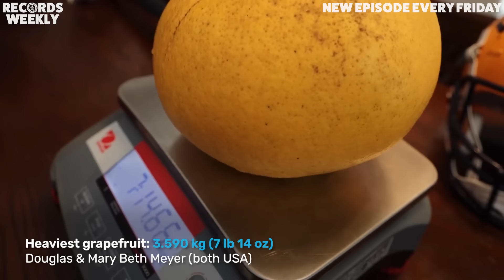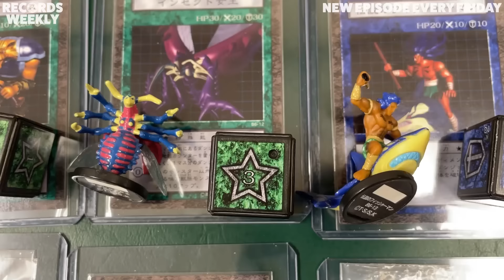World's Fastest Puncher? | Records Weekly - Guinness World Records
Welcome back to Records Weekly, where we take a look at some of the newest record approved by our team and some of our favourites from the archives.